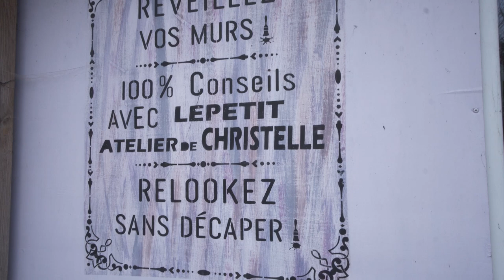ATELIER DE RESTAURATION DE MEUBLES À CAEN: LEPETIT ATELIER DE CHRISTELLE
Mes prestations
Sollicitez-moi pour donner un coup de jeune à vos espaces intérieurs. Étant spécialiste en relooking de mobilier, j’entreprends de petits travaux artisanaux tels que la restauration des vieux meubles, la rénovation de leur peinture, le décapage par aérogommage, etc. Je peut également repeindre vos murs et plafonds .

Par ailleurs, j’organise des ateliers de décoration tous les jours. Inscrivez-vous.